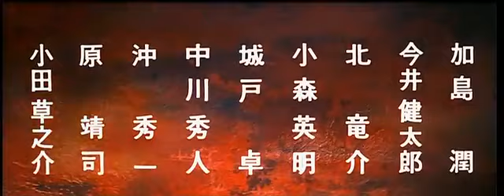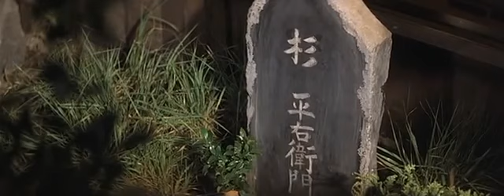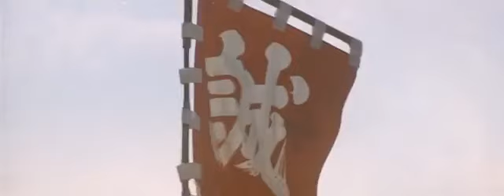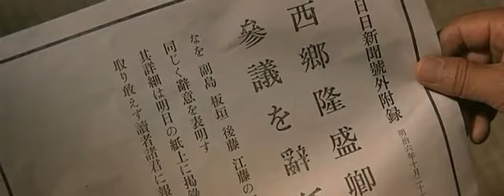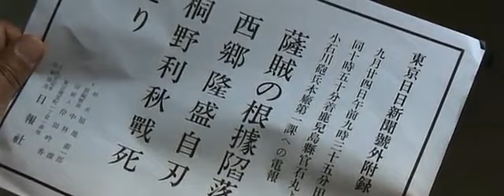The Last Samurai 2015 ru avi